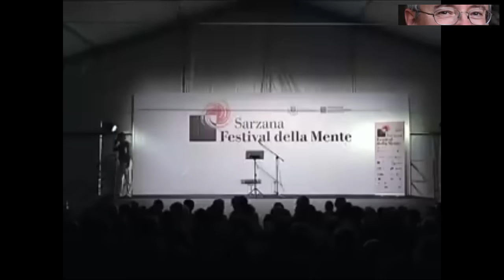Alessandro Barbero - La Grande Guerra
La prima guerra mondiale fu un conflitto mondiale che coinvolse le principali potenze mondiali e molte di quelle minori tra il luglio del 1914 e il novembre del 1918. Chiamata inizialmente dai contemporanei "guerra europea", con il coinvolgimento successivo delle colonie dell'Impero britannico e di altri paesi extraeuropei tra cui gli Stati Uniti d'America e l'Impero giapponese prese il nome di guerra mondiale o Grande Guerra: fu infatti il più grande conflitto armato mai combattuto fino alla successiva seconda guerra mondiale.

Gratis per te:

Per 2 mesi puoi leggere oltre 1 milione di eBook su qualsiasi dispositivo

Se hai Partita Iva puoi acquistare su Amazon a prezzi più Bassi della Cina, vale per qualsiasi categoria di prodotti grazie al Reverse Charge, se vuoi controllare da te qui il link :)